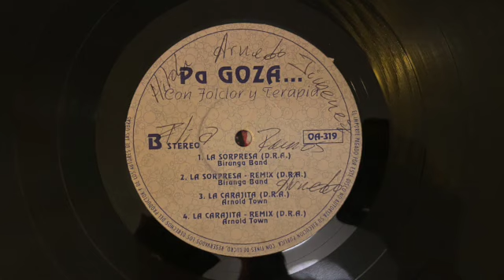Arnold Town – La Carajita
Some oddly Chicago-sounding Colombian sample house lifted from an obscure Champeta LP. Would love to hear the whole story behind this track.